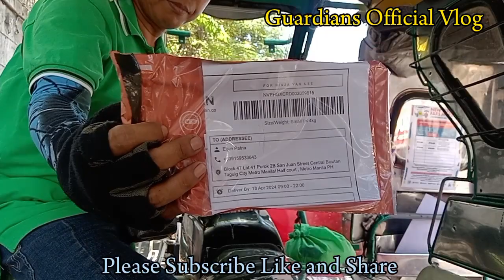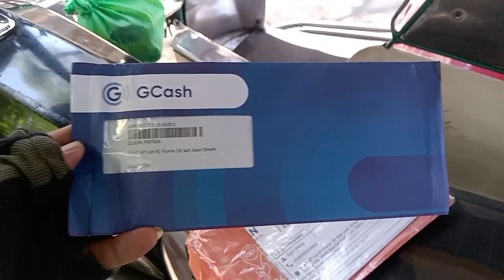Unboxing Gcash ATM | Guardians Official Vlog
~ Thank you guys for the love and support for my YouTube channel.